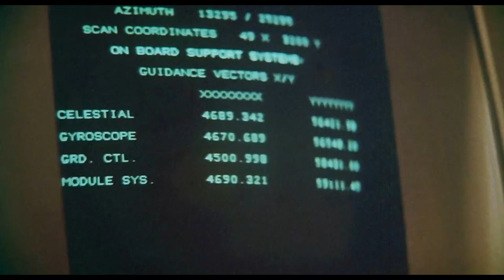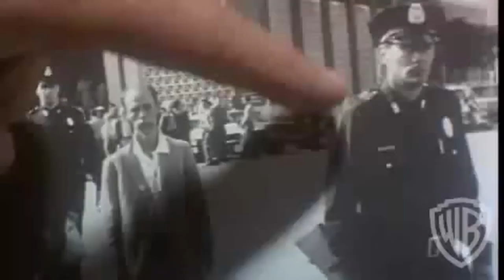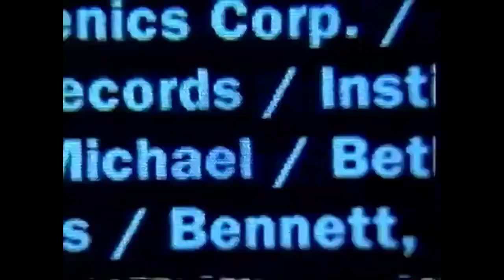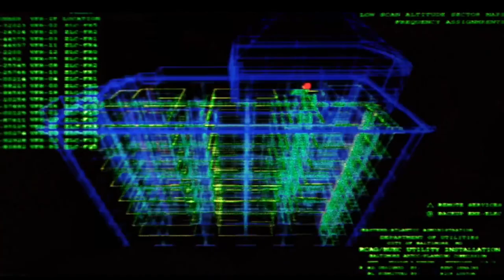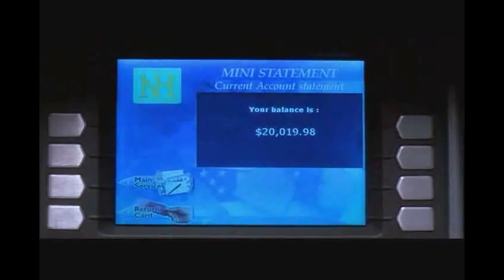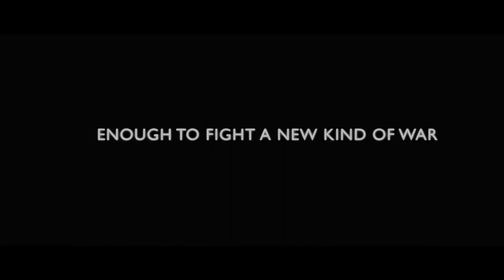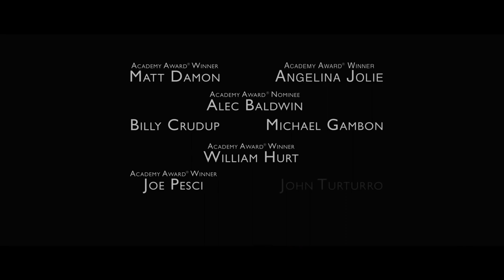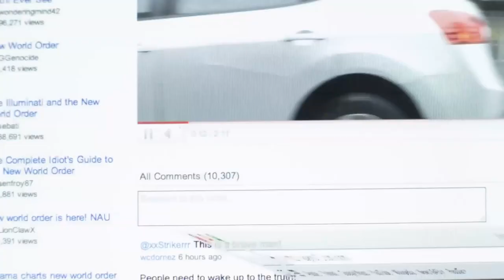Conspiracy Thriller Movie Trailers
Trailer Compilation Of Conspiracy Movies Through The Decades